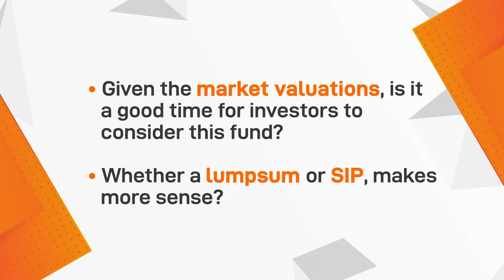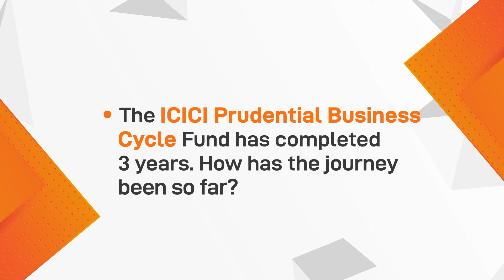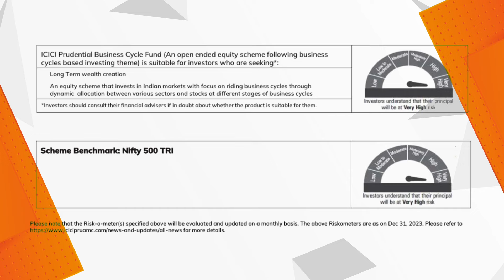Chintan Haria shares his views on ICICI Prudential MF Business Cycle Fund and investment advantages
Chintan Haria, Principal - Investment Strategy at ICICI Prudential MF, shares his views on Business Cycle Fund and how investing in this fund offers diversification and potential for returns across various economic conditions.

Coimbatore- 2241911
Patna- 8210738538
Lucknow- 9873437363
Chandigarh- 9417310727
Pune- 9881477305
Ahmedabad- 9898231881